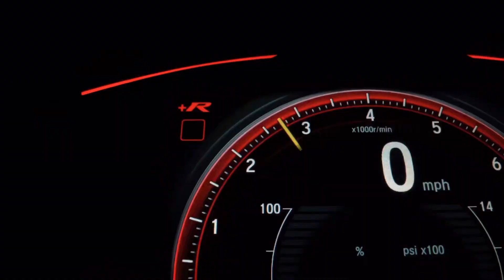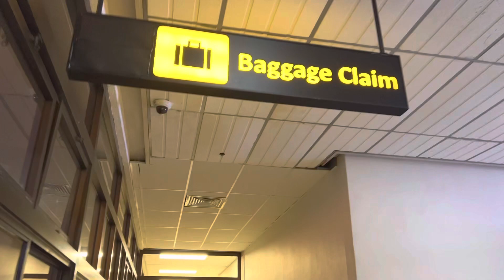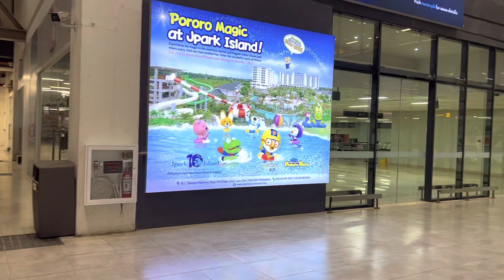CEBU TOUR ( late upload)